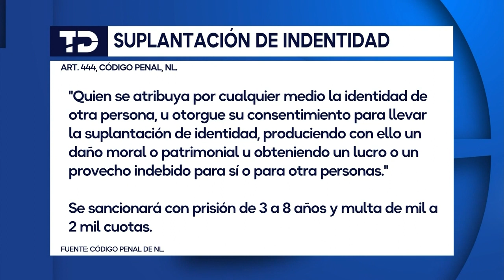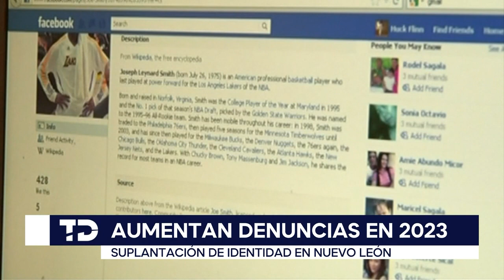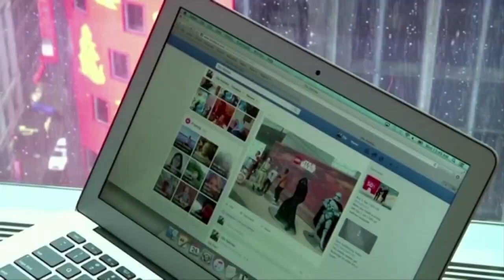Aumentan denuncias por suplantación de identidad en NL durante el 2023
El 26 de junio del año 2013 se integró en el Código Penal del Estado de Nuevo León el delito de suplantación de identidad y de entonces a la fecha suman 8 mil 856 casos ante la autoridad, el 45.47 por ciento de ellos en los dos años y medio recientes.

Siendo el primer semestre del año 2023 el arranque de año con más carpetas de investigación abiertas por suplantación de identidad con mil 75 casos.

Programación
Lunes a viernes:
Telediario Matutino de 05:00- 10:00
Telediario Mediodía de 12:00-15:00
Telediario Nocturno de 19:00- 21:00